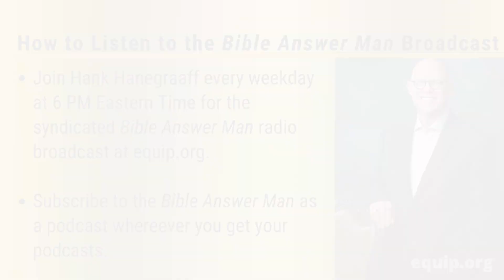What is the sin that leads to death in 1 John 5:16-17?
Bob from Tennessee calls Hank Hanegraaff, the host of the 𝘉𝘪𝘣𝘭𝘦 𝘈𝘯𝘴𝘸𝘦𝘳 𝘔𝘢𝘯 broadcast and the 𝘏𝘢𝘯𝘬 𝘜𝘯𝘱𝘭𝘶𝘨𝘨𝘦𝘥 podcast, to ask what is the sin that leads to death in 1 John 5:16-17?